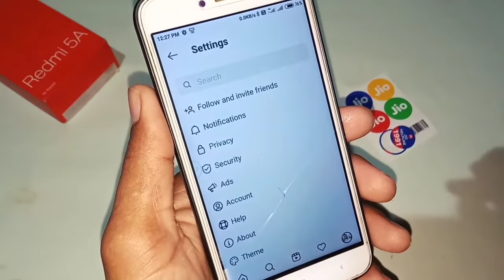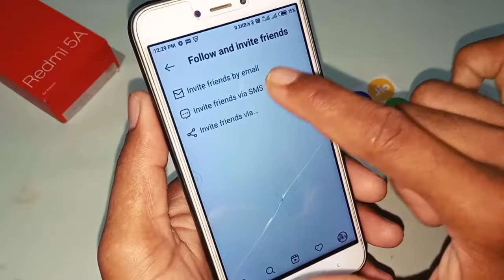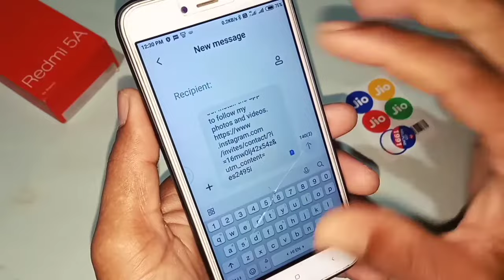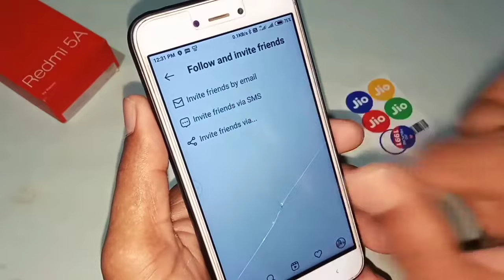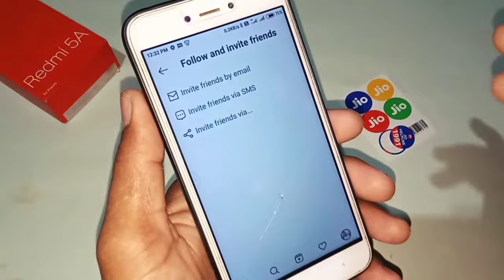how to use follow and invite friends setting in Instagram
how to use follow and invite friends setting in Instagram || @Technical Shivam Pal

दोस्तों is video ke andar aapko bataya gaya hai ki Instagram ke notification Mein follow and invite friend setting kaise use karte hain is setting se Instagram ke andar kya Parivartan padta hai video pura dekh Lijiye aap ko pata chal jaega.